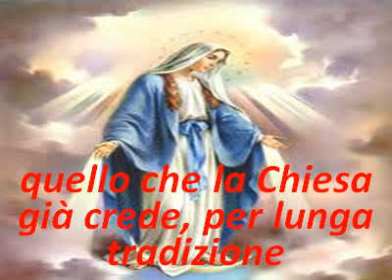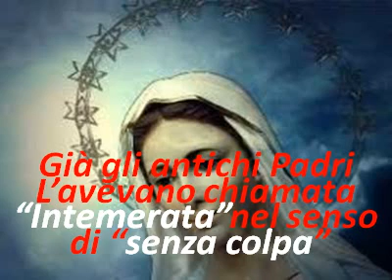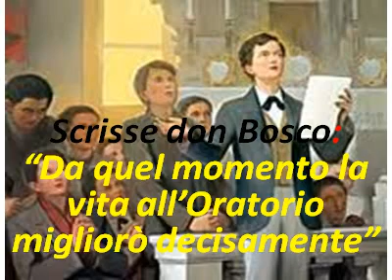8 dicembre Immacolata concezione